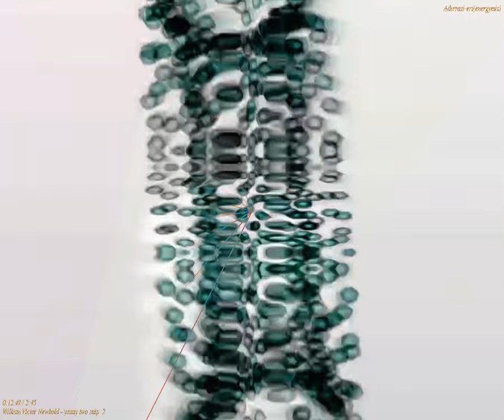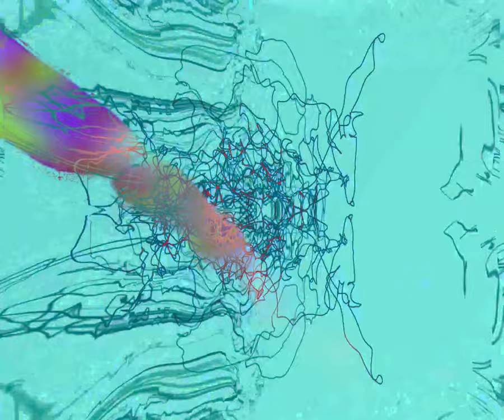[EPILEPSY WARNING] Movie 24 03 06 01h35m56s